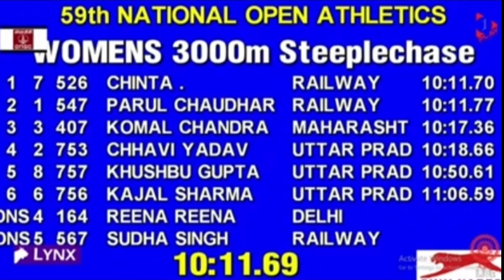3000m Men's Steeplechase Final 59th Open National Athletic Championship 2019, Ranchi Jharkhand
This video is from 59th open National Athletic Championship Ranchi jharkhand in which there are many top athletes of India participate including jinson Johnson duti Chand hima das Anjali kundu and other top Athletes of India if you want to watch more videos from this event please subscribe our channel and press the bell icon to regular updates

if you love sports and athletics please subscribe our YouTube channel and get subscriber becouse when you subscribe our  channel and see our video the athletic directly affect and get more fans more fan more fan following which is beneficiary from them and give them more motivation and sponsor which is  beneficial for them

यह वीडियो 59 वीं ओपन नेशनल एथलेटिक चैम्पियनशिप रांची झारखंड का है, जिसमें भारत के कई शीर्ष एथलीट भाग लेते हैं, जिसमें जिंसन जॉनसन दुती चंद हे दास दास अंजलि कुंडू और भारत के अन्य शीर्ष एथलीट शामिल हैं, अगर आप इस event के वीडियो देखना चाहते हैं तो कृपया हमारे चैनल को सब्सक्राइब करें और नियमित अपडेट के लिए घंटी आइकन दबाएं

यदि आप खेल और एथलेटिक्स से प्यार करते हैं, तो कृपया हमारे YouTube चैनल को सब्सक्राइब करें और सब्सक्राइबर प्राप्त करें जब आप हमारे चैनल को सब्सक्राइब करें और हमारे वीडियो को देखें एथलेटिक सीधे प्रभावित करें और अधिक प्रशंसकों को अधिक से अधिक प्रशंसक प्राप्त करें, जो कि उनसे लाभान्वित हों और उन्हें अधिक प्रेरणा और प्रायोजन दें उनके लिए फायदेमंद

1 🥇DURGA BAHADUR BUDHA 670 03/05/90 SERVICES 8:44.96

2🥈 SHANKAR LAL SWAMI 701 05/07/96 SERVICES 8:54.03

3 🥉BALKISHAN . 259 09/11/98 HARYANA 9:03.22

4 RAKESH KUMAR SWAMI 646 07/01/94 RAJASTHAN 9:04.72

5 AMIT CHANDULAL PARMAR 213 17/01/94 GUJARAT 9:17.07

6 DISING PHAWA 434 15/12/96 MEGHALAYA 9:23.74

7 NAGRAJ BHANUDAS KHURSANE606 06/07/95 RAILWAY 9:38.82

8 BIBIN GEORGE 365 19/02/98 KERALA 9:44.47

9 HARI BAKSH SINGH 589 15/08/97 RAILWAY 9:54.24

10 MANOJ KUMAR 272 10/05/93 HARYANA 9:57.32

11 RAMAVATH RAMESH CHANDRA 752 25/06/97 TELANGANA 10:00.33

VICKY TOMAR 628 10/04/97 RAILWAY DNF

PAUL MATHEW J 373 27/09/96 KERALA DNS

AVINASH SABLE 663 13/09/94 SERVICES DNS